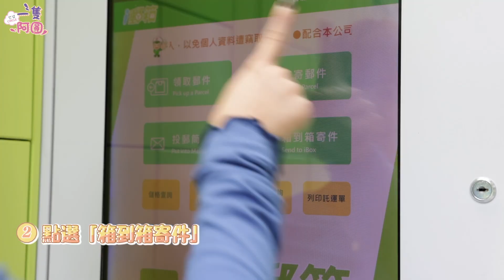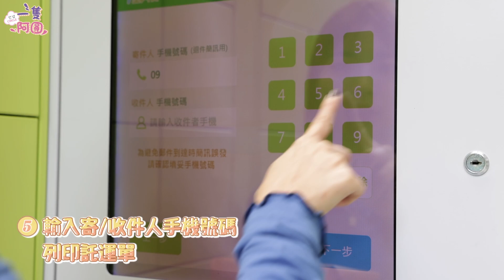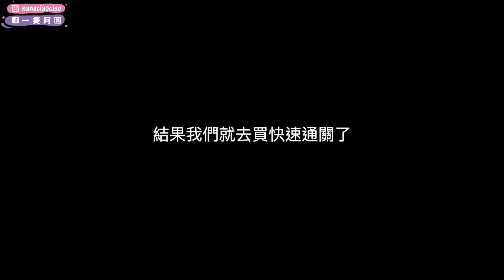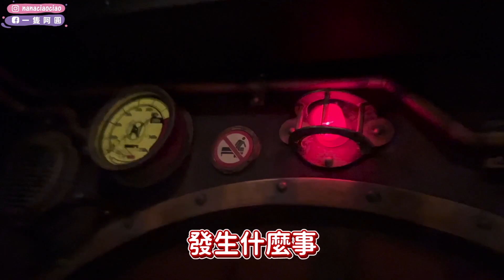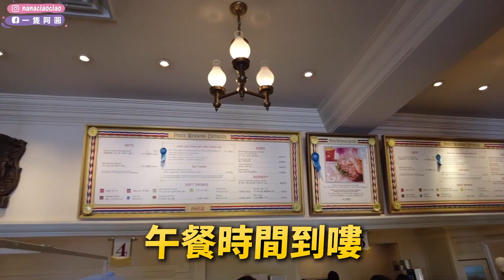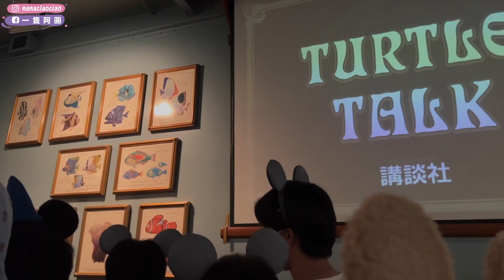好久沒有來日本啦！迪士尼玩爆12小時！必玩設施有哪些🔥 ｜一隻阿圓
中華郵政現場箱到箱服務，24小時全年無休！

隨時寄/取件免排隊，而且可以無現金支付！

無需填寫託運單，就可以輕鬆寄出❤️

全台有2400座i郵箱，
想要隨時隨地寄送東西都很方便唷！